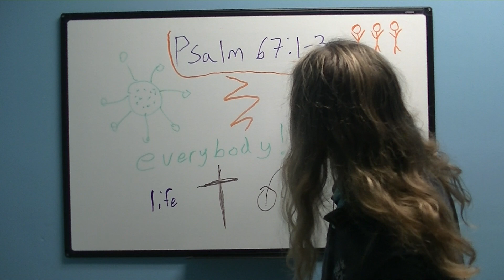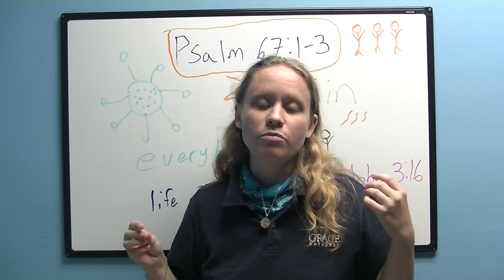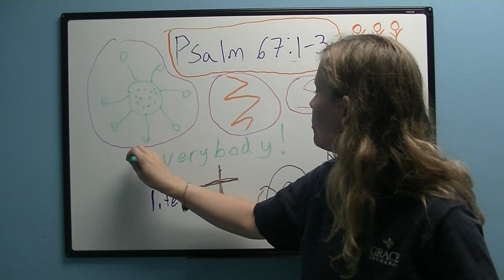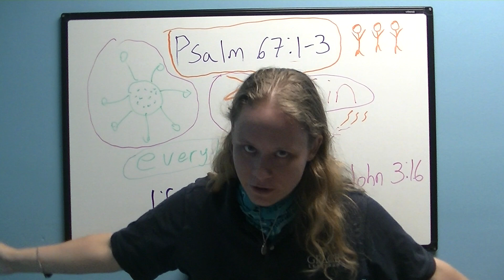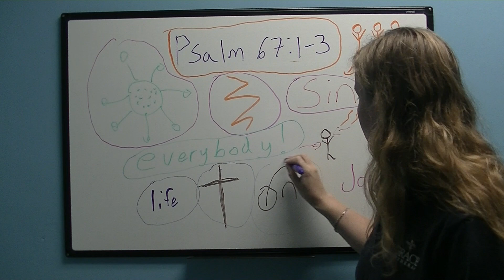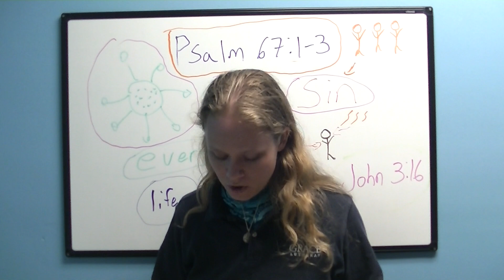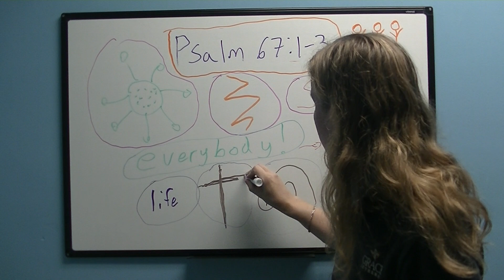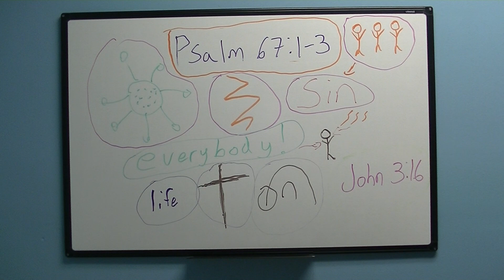Sunday School 8-16-2020